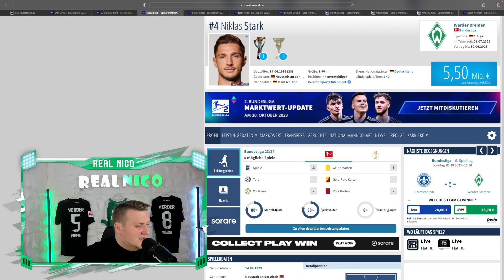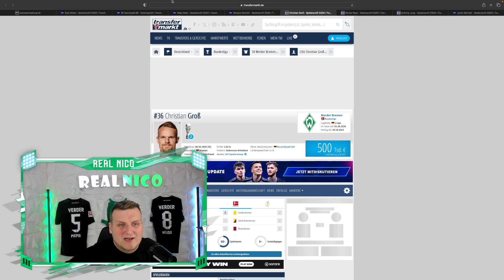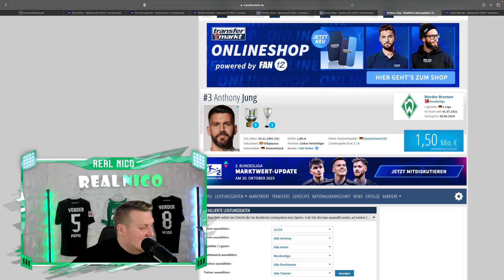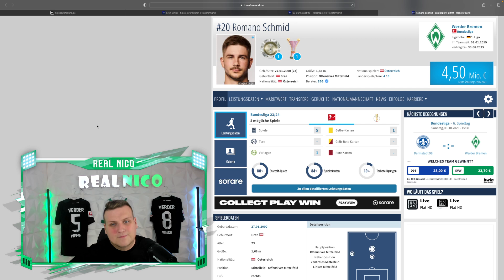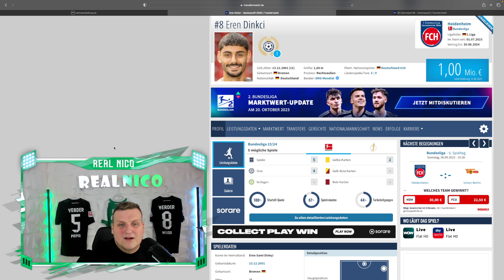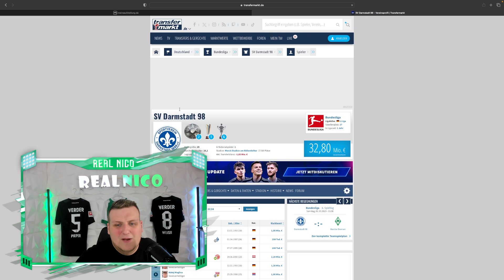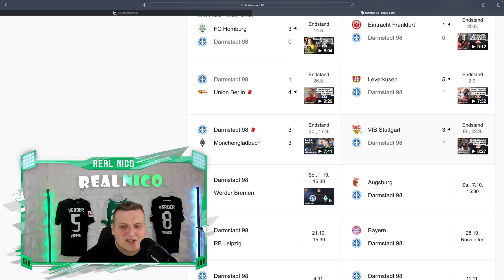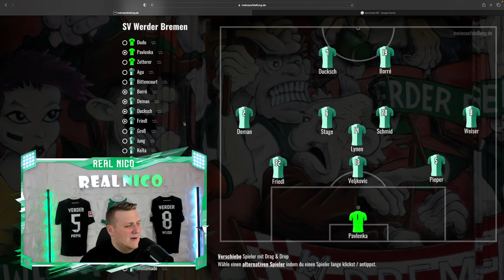STARK fällt AUS! / KEITA auf der KIPPE! / STARTELF ! / DARMSTADT - WERDER !